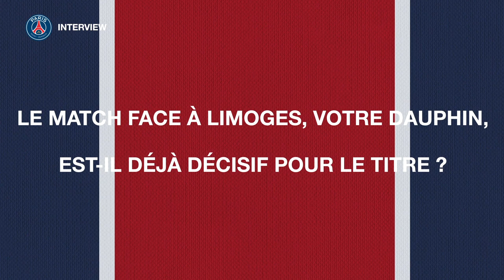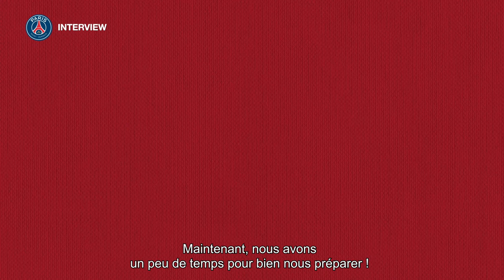Dainis Kristopans : « enchaîner les victoires »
A quelques heures d’affronter Limoges, le dauphin du Paris Saint-Germain Handball, à l’occasion de la 7ème journée de Lidl StarLigue, découvrez notre interview avec Dainis Kristopans !